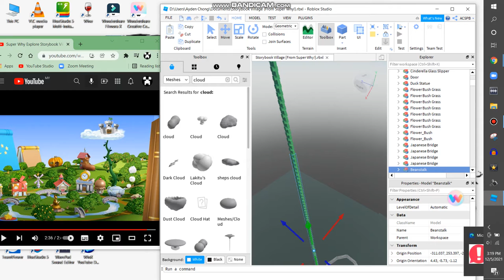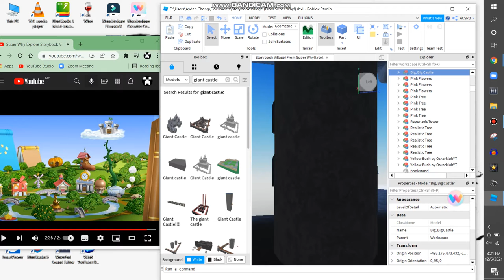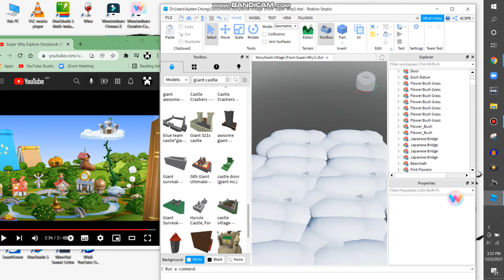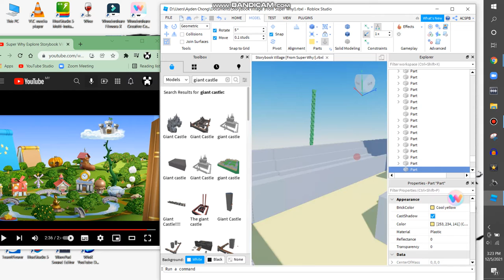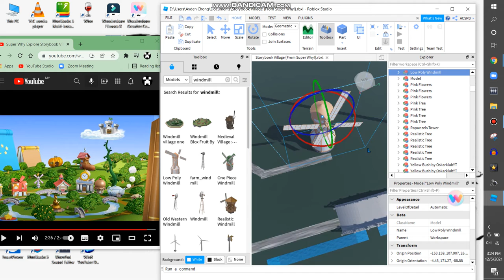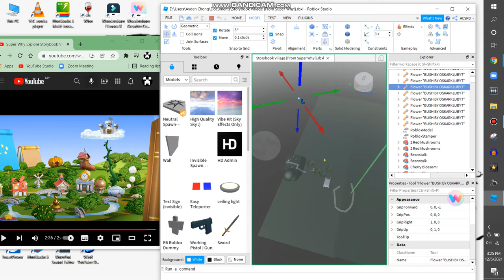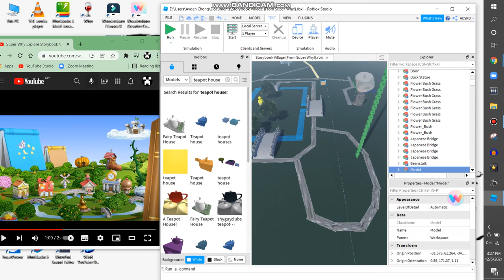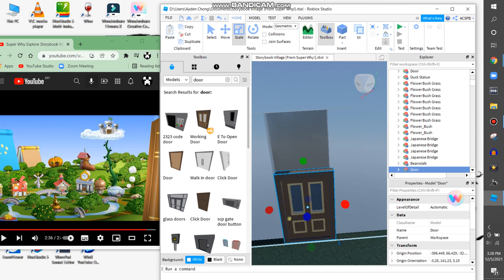Making Storybook Village On Roblox {PART 8}